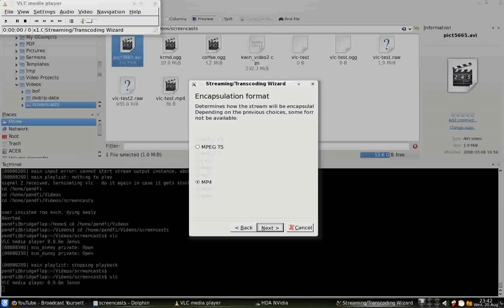Making a screencast using "vlc screen://"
Using the command "vlc screen://" (VidoeLAN client screen capture as video) to capture video in nearly any format.